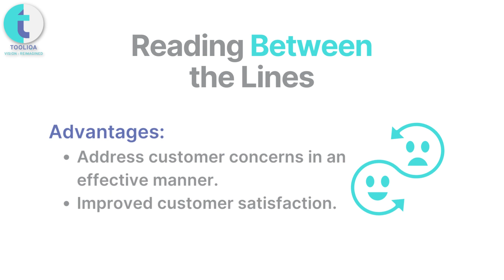Revolutionizing Customer Service using NLP!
In today's fast-paced world, customers demand efficient and personalized interactions with businesses.

That's where NLP comes in - it's a game-changing technology that allows companies to communicate with their customers in a way that's natural, seamless, and efficient.

Join us as we explore the ways in which NLP is transforming customer service, making it faster, smarter, and more effective than ever before.